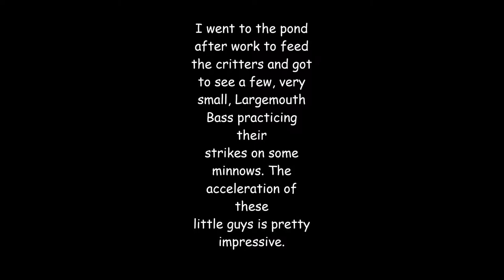Watch young Largemouth Bass hone their striking skills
Watch a few of the very young Largemouth Bass take runs at some minnows as they work on their strike skills.